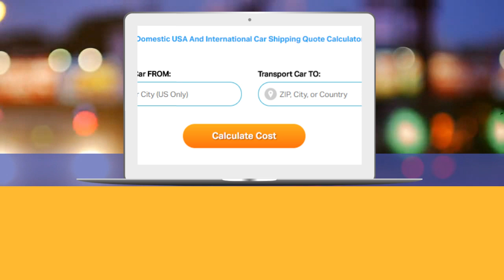Car Shipping Rates Calcasieu Parish, Louisiana | Cost To Ship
A-1 Auto Transport has over 30 years of experience transporting SUV, motorcycle, heavy machinery, military, luxury, open air, door to door in and out of Louisiana. We offer international and domestic shipping services to and from Louisiana. We are proud to offer the easiest booking system with the most affordable prices in the transport industry.